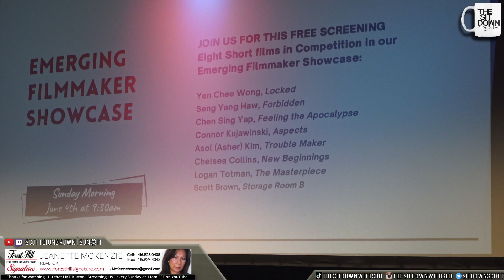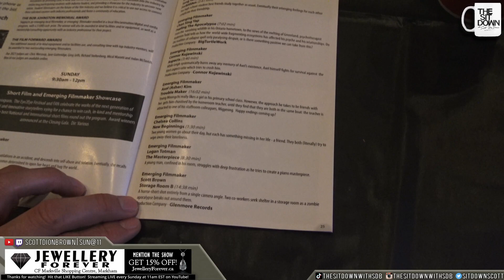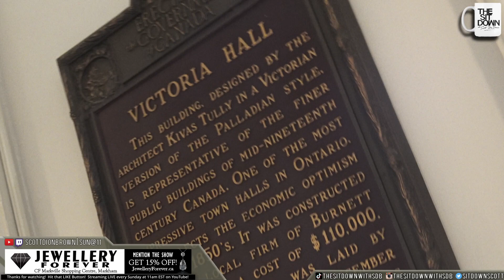Eye2Eye International Film Festival - The Sit Down with Scott Dion Brown Ep. 228 (25/06/23)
Join us for our first ever episode on location at The Eye2Eye International Film Festival in Cobourg, ON! Featuring interviews with filmmaker, Connor Kujawinski, actor/screenwriter, Jonas Chernick, and actor/festival director, Sarah Cleveland.

Tune-in LIVE every Sunday at 11am EST!